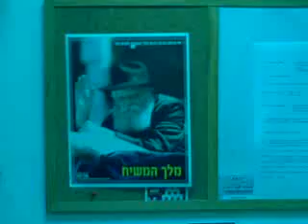PATRON C'EST LE (MELE'H) ROI MACHIAH